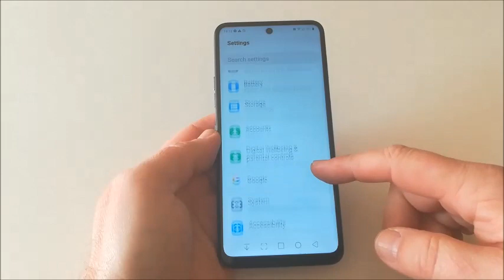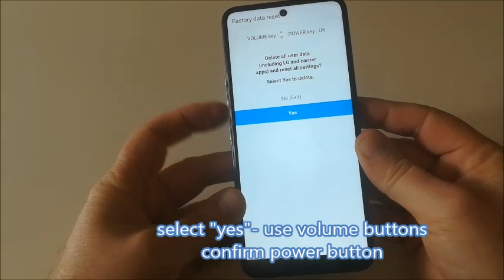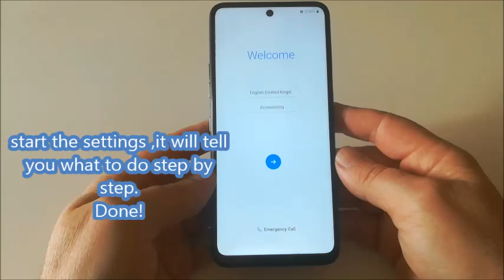Lg K42 factory reset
Factory reset, also known as hard reset, is a quick and easy way to restore your devices to their original factory settings. This operation erases all personal data from the device and makes it 100% clear. For example, if you have a problem with your LG phone : Running slowly, Freezes or does not respond Virus infection, It is stuck on the boot screen Randomly restart or restart the problem after updating the firmware Common errors, system and application errors, etc ...
Factory Reset Protection (FRP) is a security feature for Android devices running Lollipop 5.1 or later. If you want to reset your device to factory defaults, make sure you know your Google Account and password, since you'll need to sign in at the end of the reset. Make sure that the charging time of the device is at least 60%. To remove the FRP lock, sign out of your Google Account. Use the Backup and Restore option to back up your data. After a few minutes, the device will restart and the factory data reset will be completed. The first opening may be slightly longer than usual. On the welcome screen, sign in to your Google Account and start restoring your data or set as new.
 All operations described are at your own risk.thank you